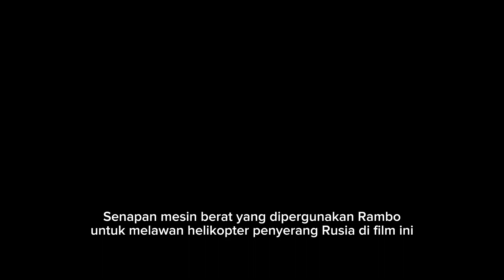Unx Stories : Rambo - Lovely Machine Gun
Have a nice day and enjoy the videos.